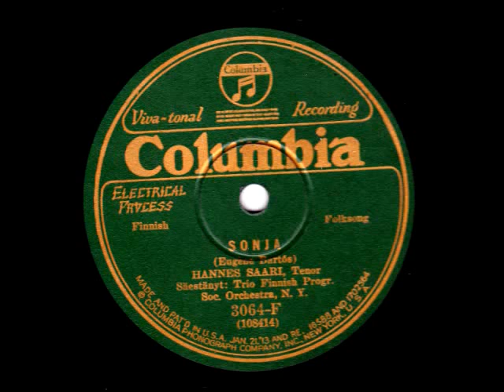Sonja - sung by Hannes Saari (1886-1967).wmv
Sonja, by Eugène Bartós. Sung in Finnish by Finnish-American tenor Hannes Saari (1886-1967), with the Trio Finnish Progr. Soc. Orchestra, N.Y. Recorded in 1927.